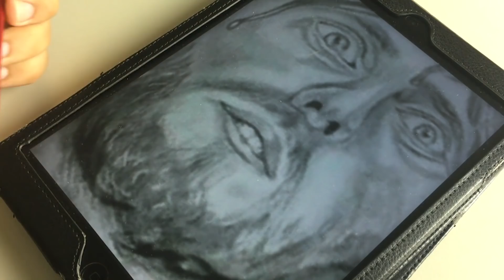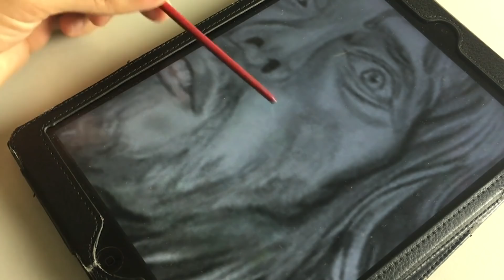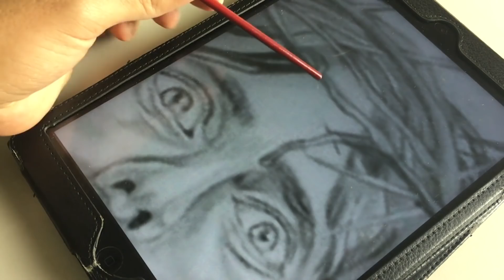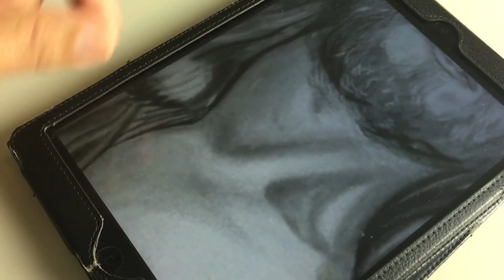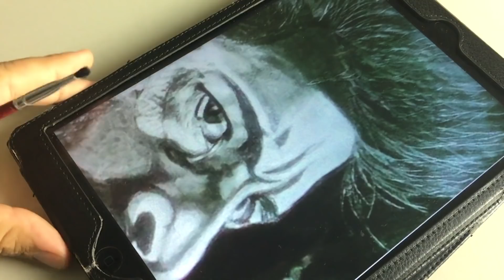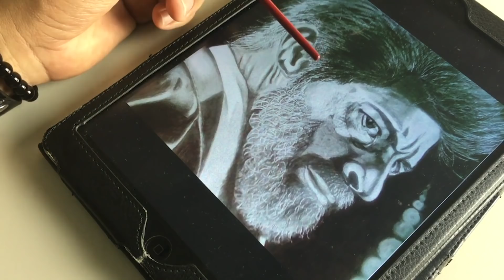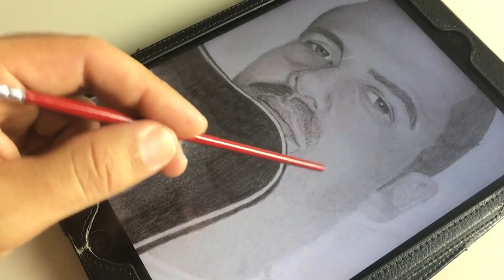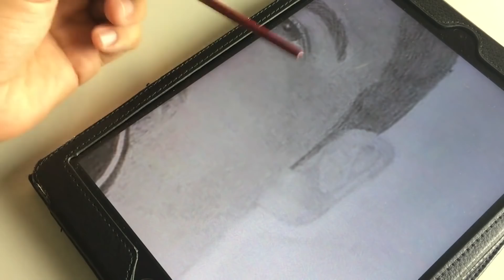AvaliaMeuDesenho | Ep.01 - Charles Laveso Avaliando desenhos dos inscritos